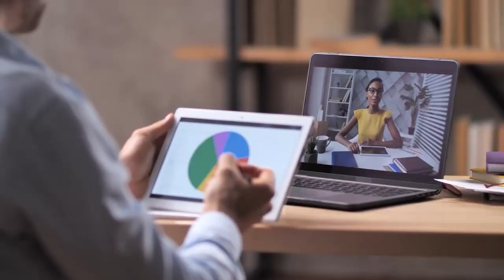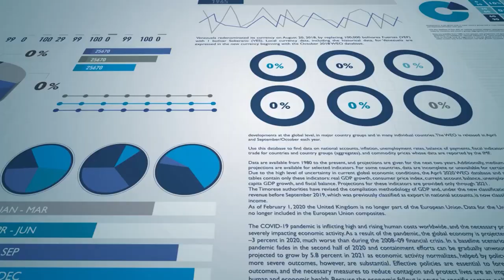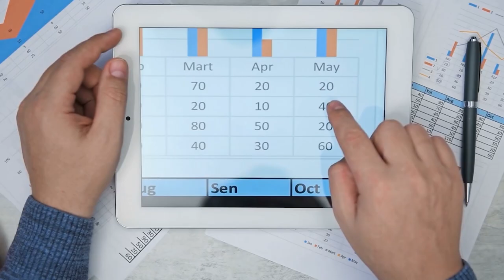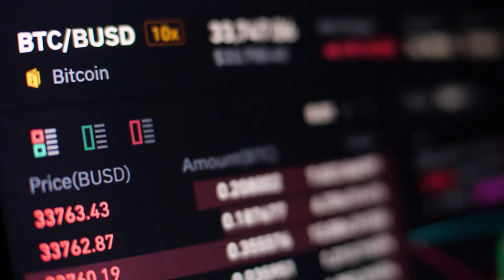CRIPTOMOEDAS SÃO PERIGOSAS PARA O SISTEMA